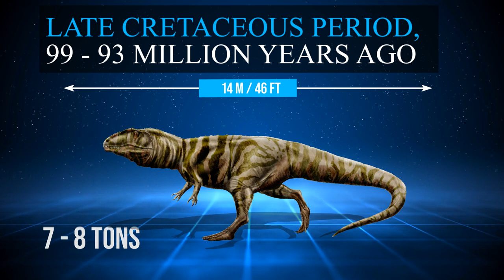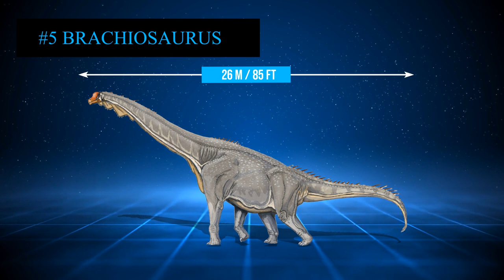Largest Dinosaurs Ever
Dinosaurs are a diverse group of reptiles of the clade Dinosauria. They first appeared during the Triassic period, between 243 and 233.23 million years ago, although the exact origin and timing of the evolution of dinosaurs is the subject of active research. They became the dominant terrestrial vertebrates after the Triassic–Jurassic extinction event 201.3 million years ago; their dominance continued through the Jurassic and Cretaceous periods. The fossil record demonstrates that birds are modern feathered dinosaurs, having evolved from earlier theropods during the Late Jurassic epoch. As such, birds were the only dinosaur lineage to survive the Cretaceous–Paleogene extinction event approximately 66 million years ago. Dinosaurs can, therefore, be divided into avian dinosaurs, or birds; and non-avian dinosaurs, which are all dinosaurs other than birds.